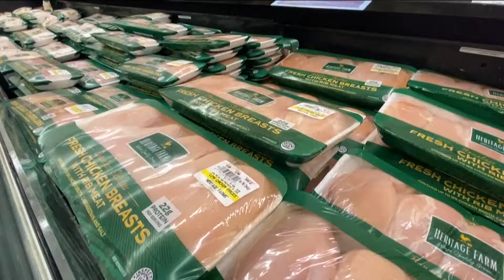'It's getting worse' | Metro Atlanta inflation still rising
The latest numbers released Thursday show metro Atlanta’s inflation rate remains one of the highest in the country.